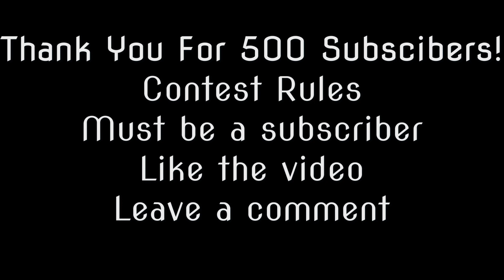500 Subscriber Video and making some baits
Watch to the end to get the rules!